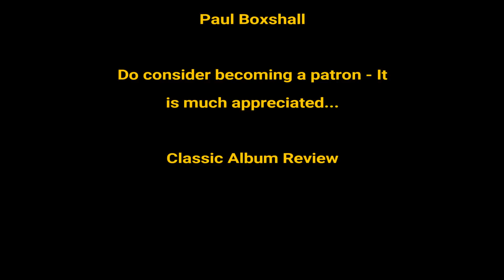Progressive Rock - Best Albums 2022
What are the best Prog albums for 2022? Here are my personal favourites with a couple of honourable mentions.